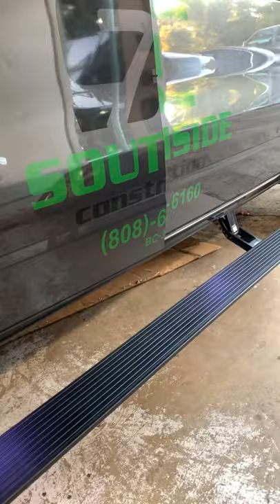Street Image - Lihue, Hawaii - Collision Repair, Tire Store, Amp PowerSteps, Custom Wheels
When you choose Street Image, you'll find the locally-owned, honest, and reliable collision repair shop you've been looking for. Family-owned and operated since December of 2014, Leo and his team take great pride in the work they do! When your vehicle is in need of a tire, wheel, accessory, or suspension upgrade, give us a call at .